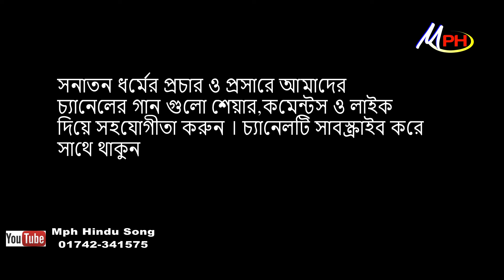তোমার চরণ জবা হব মা | সুজন ঘোষ | Tomer Caron Jaba Hobo Maa | Sujon Ghosh | Mph Hindu Song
গান : তোমার চরণ জবা হব মা Tomer Caron Jaba Hobo Maa
শিল্পী : সুজন ঘোষ Sujon Ghosh
গীতিকার :
পরিচালনায় :

Stay tuned to hear and know the identity of all the Hindu religious songs, Gita lessons, Bhajan, Kirtan, Namjung, Dasarni Mandir sung in the voice of the Blessed Artists of Bangladesh.